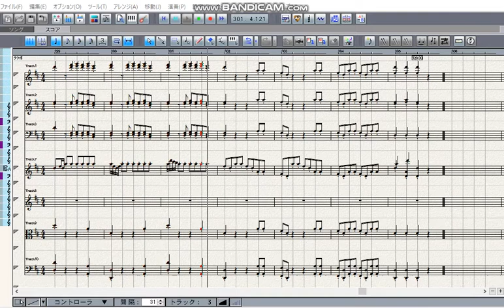Mozart Symphony No 38 in D major Prague 1st mov Allegro